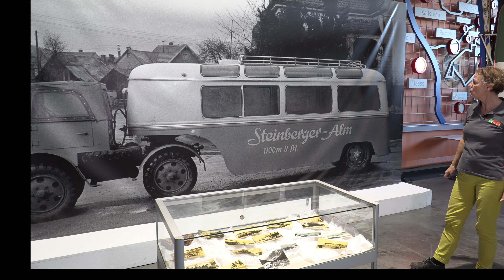Highlights aus unserer Sonderausstellung - Teil 2 unserer virtuellen Führung durch das Museum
Das Museum ist geschlossen, aber zumindest virtuell möchten wir ein paar Highlights aus unserer derzeitigen Sonderausstellung präsentieren. Es geht weiter mit dem Thema: Personentransport in den Bergen.